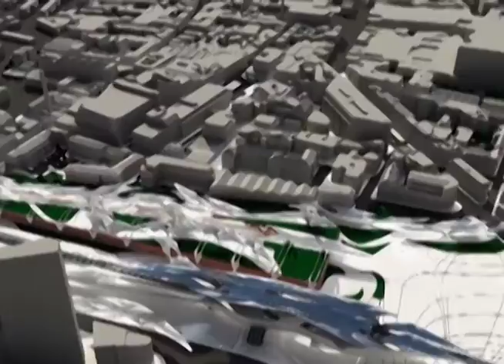Phase II | AVM | Trailer